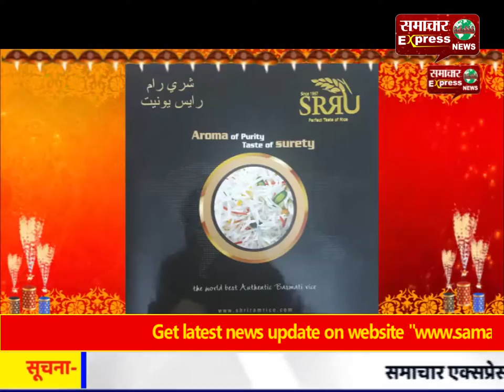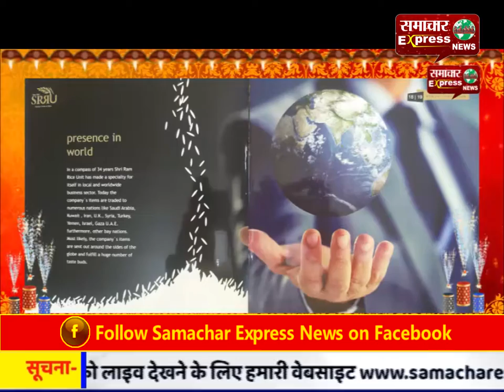पुलिस प्रशासन ने निकाला फ्लैग मार्च